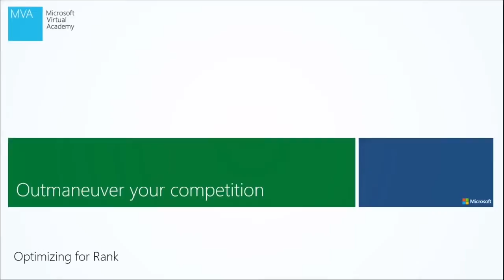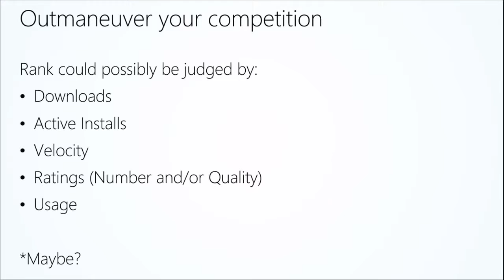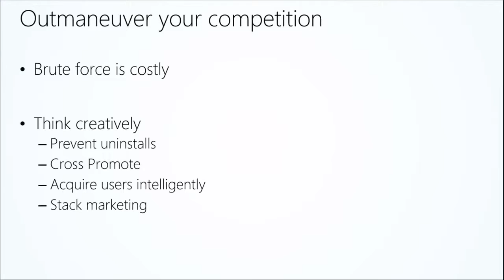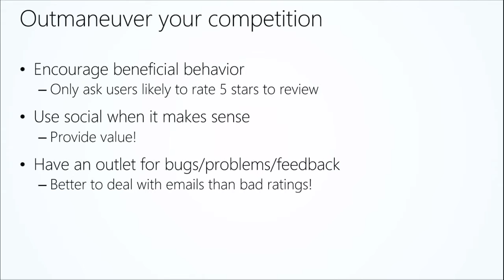Games Development Tutorial from Beginners Unity 3D & 2D Part 30